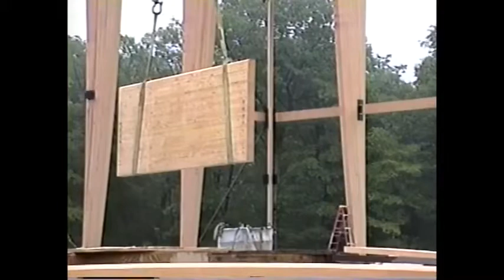美國紐約莊嚴寺大佛殿啟建施工紀錄 一 Chuang Yen Monastery BAUS